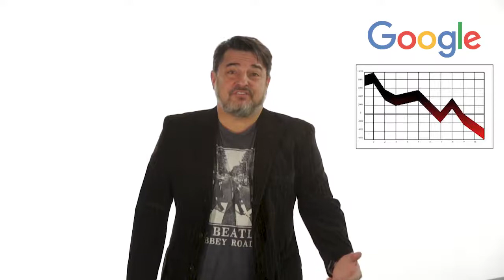3 Tips to Enhance Your Mobile Marketing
Consumers crave visual content more than ever before -- and their taste for video continues to increase.

According to a study by Wistia, people spend more than double the time on web pages with video that they do on pages without video. And yet can you believe that less than 10 percent of companies surveyed were incorporating that highly actionable viewing data into their marketing automation or CRM systems! Come on!!

If your business is among those nine out of 10 stuck in 2002, you're missing out on the chance to create important emotional connections with potential customers. So what do you do after you place a video on your site?... it's not one and done...
Now, let's explore how video used at each stage of the buyer's journey can have the same effect on your customers.

1. The first step in the buyer journey is awareness. All potential customers have a basic problem they want to solve, you can deploy several types of videos to clarify your value proposition and introduce your brand as a promising partner. Educational, Explainer, and testimonials are a great start.
 A sharp, engaging Commercial videos can instantly capture your targets' attention and highlight some of the solutions that your brand offers that they may not have considered before.

2. Once people have a clear understanding of the problem being addressed, they’ll begin to analyze different potential solutions.

Product videos can live on your site to demonstrate why your product or service is superior to the competition.

Tutorial or FAQ videos effectively demonstrate why enlisting your services or buying your product is going to meet customers' needs and exceed their expectations.

3.  At the decision stage, buyers have decided that they do have a problem and need to find a way to solve it.  Now, it’s your job to convince them that your company is the one to choose.

No matter what all videos should feature a few key elements:

First, high-quality content is a must. Your video is a reflection of your brand, so it should be polished and authentic, to instill confidence in your visitors.
Next, a call to action is vital to move potential customers further through the funnel.

Finally, taking care that your messaging is clear and concise will ensure that viewers can easily digest your video in a single viewing,